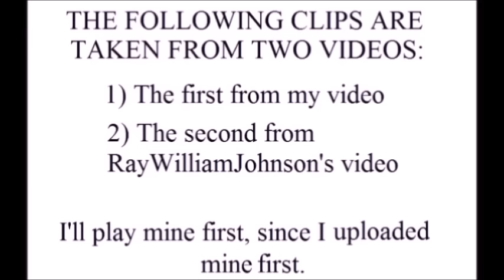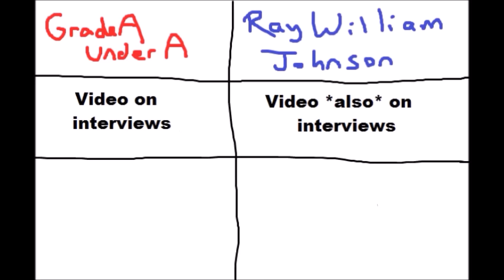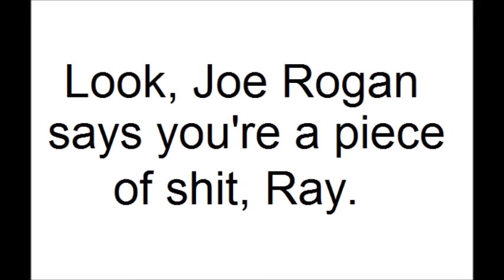Did RayWilliamJohnson Plagiarise My Video?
Dick. at least choose someone decent to plagiarise.

I made a video on what I dislike about interviews. So did RayWilliamJohnson.
If you liked this video, he might copy this one too, so go check him out. Hack.

I don't tweet often. but follow me anyways.
I promise I won't use Twitter to spam you with 8 tweets every hour about what I'm doing.